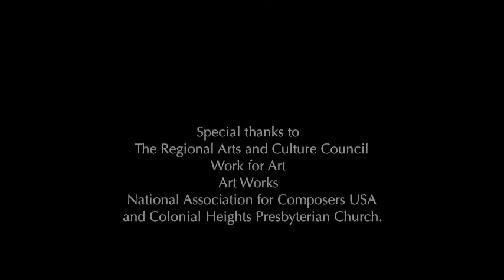Frogs at Dusk: III. Ribbitation, by Paul Safar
Presented by Cascadia Composers, a chapter of the National Association of Composers, USA.  Recorded live on March 17, 2013, at Colonial Heights Presbyterian Church, Portland, OR.  Performed by the Metropolitain Saxophone Quartet: David Larsen (soprano), Daniel Cathey III (alto), Daniel Powell (tenor), Thomas Miller (baritone), Alistair Garner (drums).